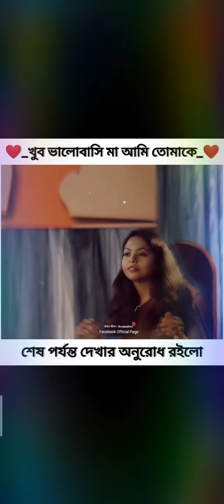happy mother's day status vedio for Mother's day 😘🌸